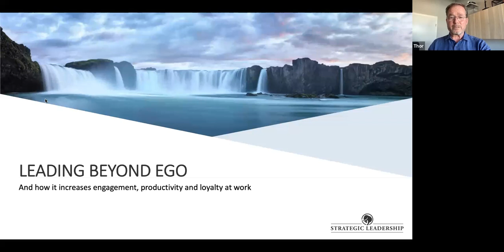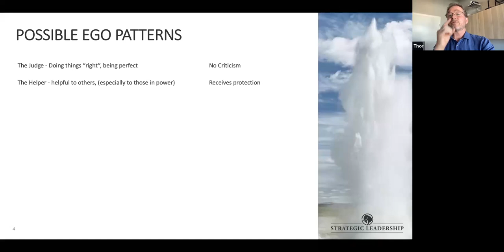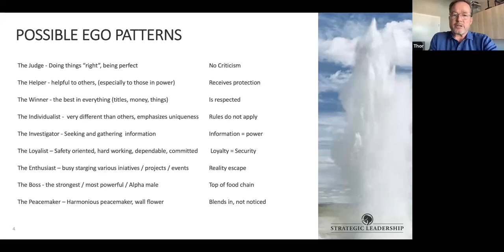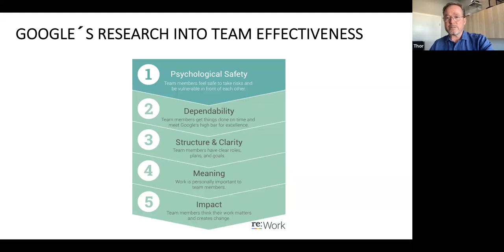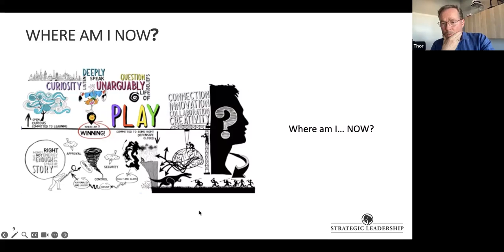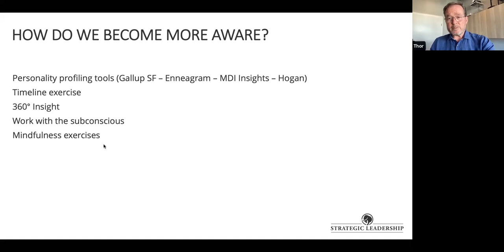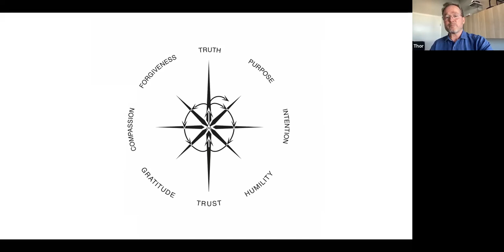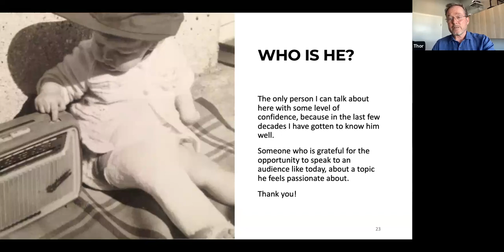Conscious leadership and going beyond ego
Our July event with guest speaker Thor Olafsson, CEO of The Strategic Leadership Group and author of "Beyond Ego".   Hosted by Sathpal Singh and Donald Henderson.